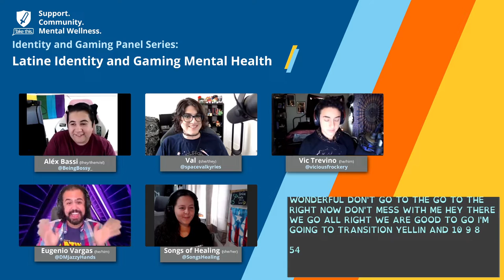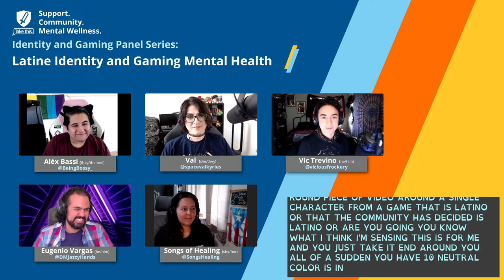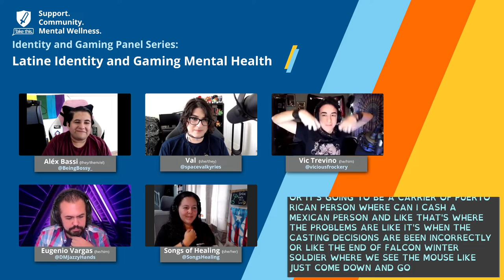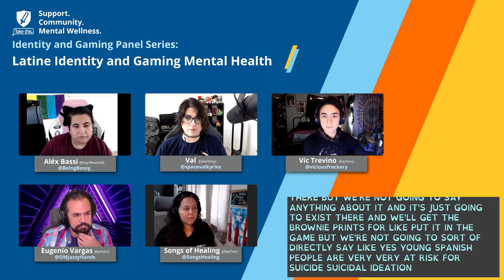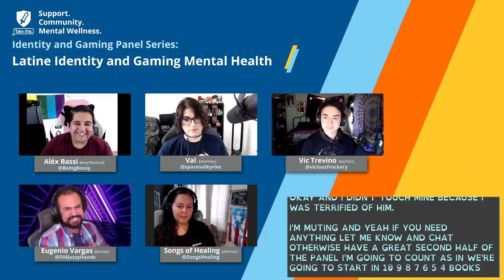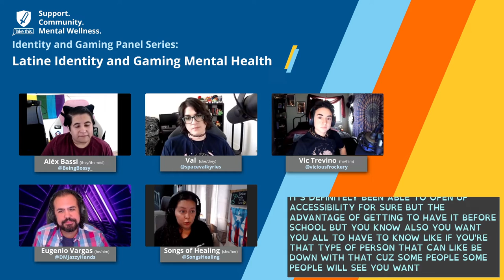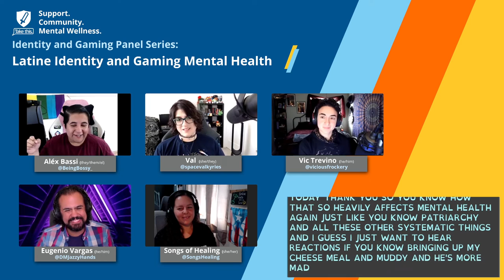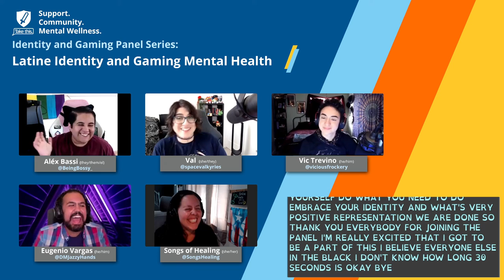Latine Identity and Gaming Mental Health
The Identity and Gaming Panel Series: Latine Identity and Gaming Mental Health features our panelists talking the joys, challenges, and needs of Latine Gamers in their mental health journeys.

Panelists:
Alex Bassi (they/them/el)
Val (she/they)
Vic Trevino (he/him)
Eugenio Vargas (he/him)
Songs of Healing (she/her)

The Identity and Gaming Mental Health Panel Series, supported by the Riot Games Social Impact Fund, is a six-part, streamed panel series focusing on the nuanced mental health needs and barriers to accessibility faced by specific, marginalized populations. Some of the most protective factors in mental health challenges are positive inclusion, a sense of community, and safety, all three of which are frequently denied to marginalized groups in the US, either covertly or overtly.

These panels provide space to center & affirm the lived experiences of people who are frequently tokenized and homogenized through processes of underrepresentation. These videos will also be a resource people outside of these communities can use as an entry point to start to learn about the experiences of the highlighted identities without relying on whitewashed sources.